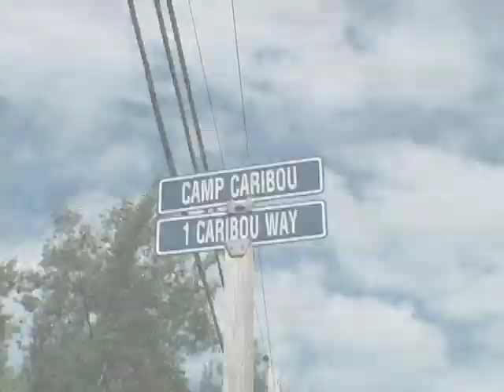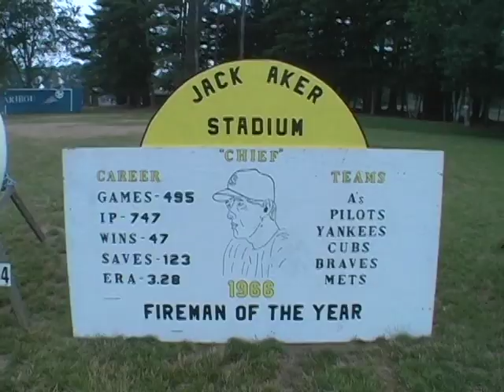Camp Caribou 2007 Video Yearbook